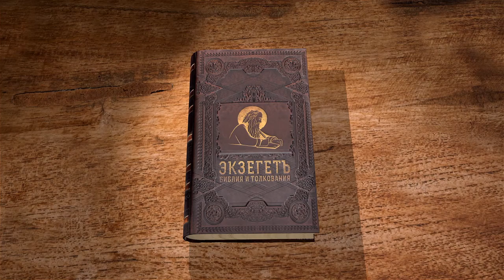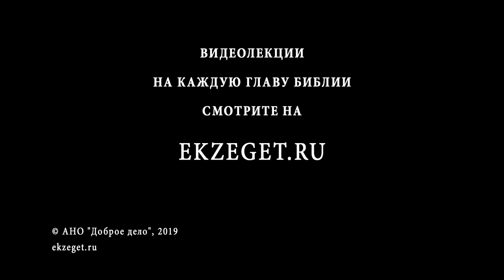Первая книга Паралипоменон. Глава 29. Протоиерей Олег Стеняев. Ветхий Завет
Подготовка к строительству храма была трудным делом, ведь храм должен был стать величественнее человеческих дворцов. Давид пожертвовал на храм огромные богатства сверх уже заготовленного, и ещё множество богатств пожертвовали начальники Израиля. Итак, украшение храмов является добрым делом для Господа. Как видно из 3-ей книги Царств и 2-ой книги Паралипоменон, такое баснословно дорогое мероприятие не привело к обеднению народа, совсем наоборот - Господь дал Израилю столько богатства, что серебро не считалось за драгоценность. Давид благословил Господа и прославил Его царство. Он исповедал, что все богатства мира принадлежат Богу, и потому народ воздал Богу то, что Он дал. Царь помолился Богу, чтобы Он сохранил чистосердечие народа и укрепил Соломона в верности всем законам Божиим. Были принесены богатые жертвы, и состоялся праздник. Соломона повторно помазали на царство, а Садока на священство (позже Соломон поставит его вместо Авиафара первосвященником). Подводится итог царствования Давида. Где находятся записи Самуила, Нафана и Гада?